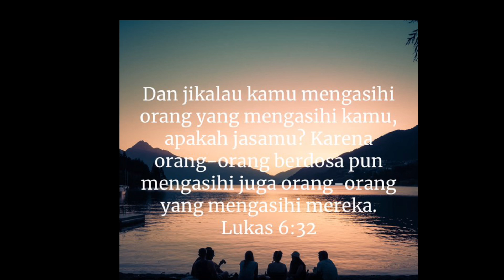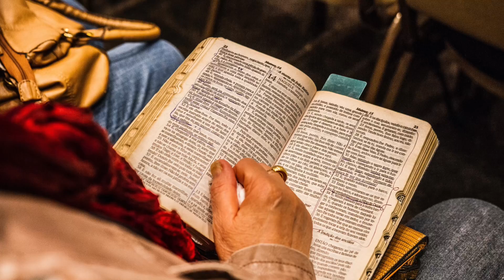“Mengasihi Setiap Orang.” (Lukas 6:32) Pdt. Widianto N. - Renungan & Doa Malam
Mengasihi Setiap Orang

Dan jikalau kamu mengasihi orang yang mengasihi kamu, apakah jasamu? Karena orang-orang berdosa pun mengasihi juga orang-orang yang mengasihi mereka.
‭‭(Lukas‬ ‭6:32‬)

Pokok-pokok Doa:
 • Memohon penyertaan Tuhan dalam menjalani kehidupan dan berelasi dengan orang lain, terutama untuk mengasihi sesama.
 • Mereka yang sakit dan sedang dalam pemulihan.
 • Penanganan pandemi Covid-19 di Indonesia yang saat ini tengah mengalami kenaikan jumlah terdampak Covid.
 • Orang-orang yang tengah mencari kerja dan mengembangkan usaha.